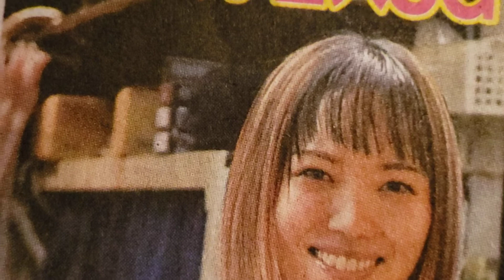👧佐藤摩弥 29歳 女子レーサー